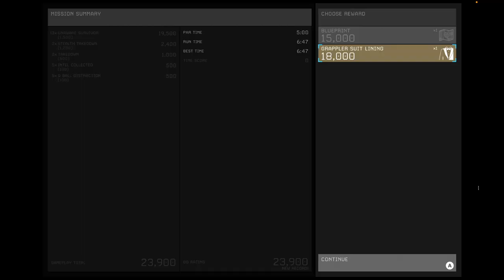How to defeat Jaws in Chapter 3 | Mission 9 | 18.000 points | new linen test | Cypher 007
In this video we see how to get max points for linen.
You see how to defeat Jaws easy!
We test the new linen. Is it better?

Cypher 007